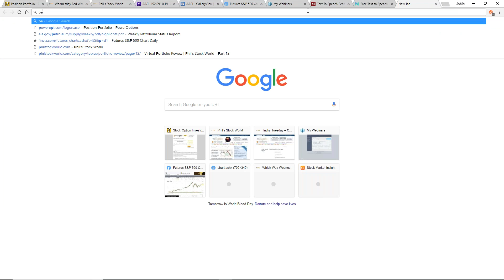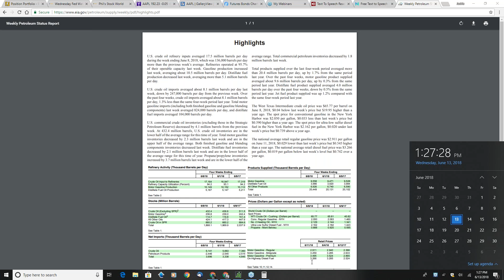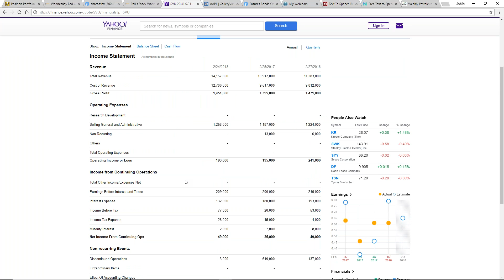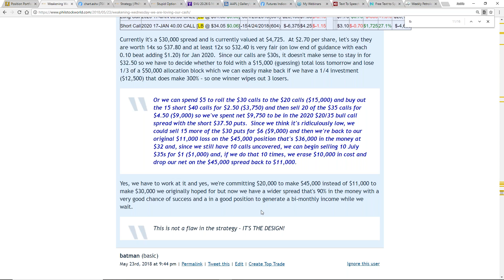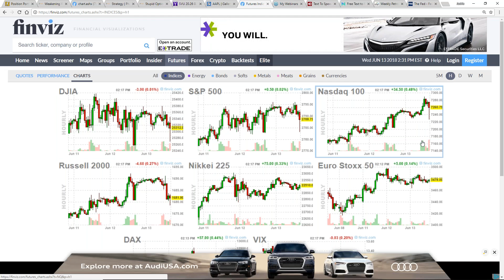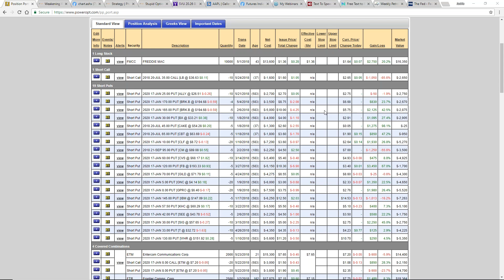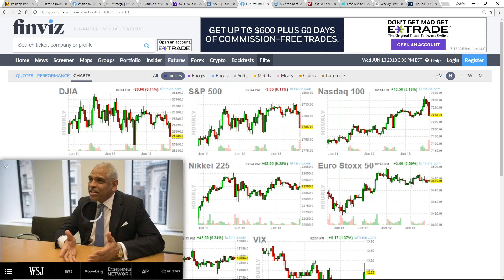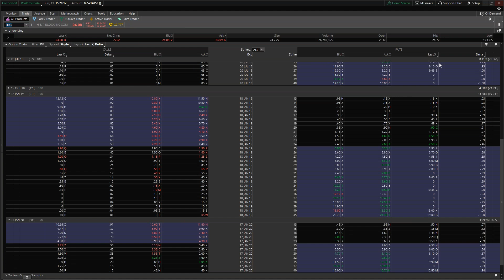The PhilStockWorld Weekly Webinar - 06-13-18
The weekly stock and option trading and education webinar, hosted by Phil Davis of